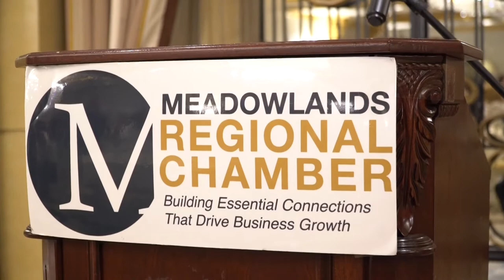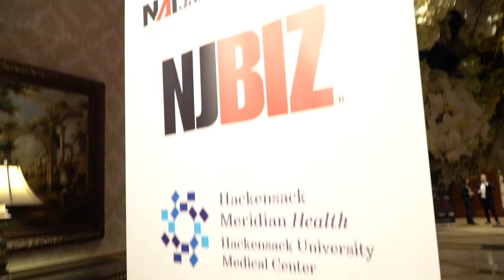Bergen Business Expo 2017 Meadowlands Regional Chamber of Commerce